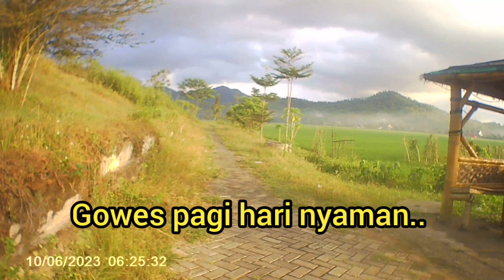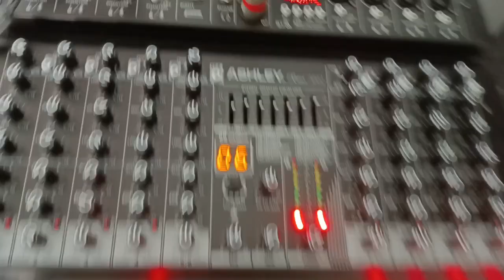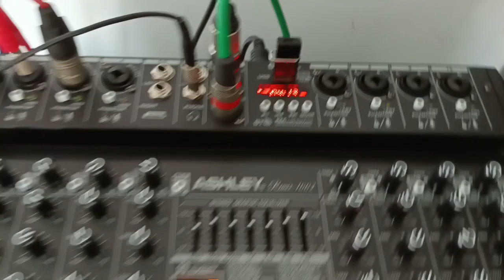BOOMING ! VIRAL ! NEW TOP SONG "GOWES" Karaoke by Briant Hadi Please your Sing song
@brianthadi edition merilis Karaoke lagu GOWES yang kemarin baru dirilis.  Silahkan Loor untuk berkaraoke ria, selamat bernyanyi... 👍🙏🙏🙏🎹